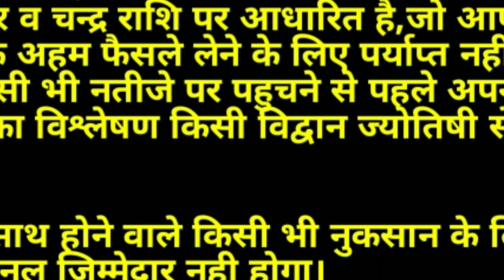Aaj Ka Rashifal 31 May 2021:आज का राशिफल/दैनिक राशिफल/Rashifal Today/Horoscope Today/Rashifal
मित्रों आज हमने इस वीडियो में बताया है दैनिक राशिफल दिनांक 31 मई 2021 सोमवार के दिन का आज के राशिफल के अनुसार आज शुभ ग्रहों के प्रभाव से आज का दिन 12 में से 5 राशियों के लिए खास है| अन्य राशि वालों के लिए आज का दिन सामान्य है|
जानिए अपनी राशि के अनुसार आज आपके सितारे क्या बोलते हैं ?मित्रों यदि आपको हमारा यह वीडियो पसंद आए तो इसे लाइक व शेयर अवश्य करें |धन्यवाद